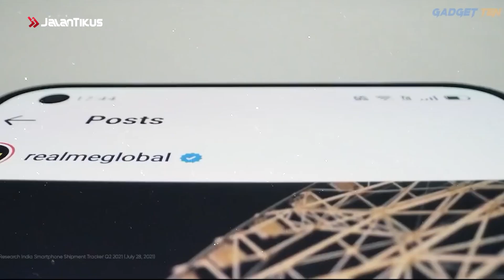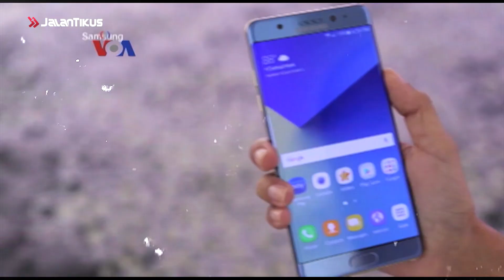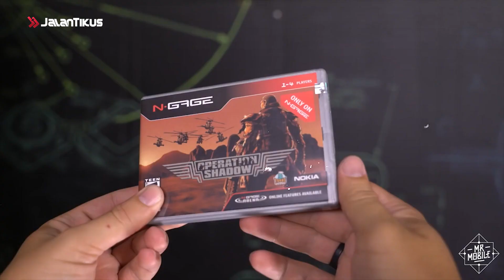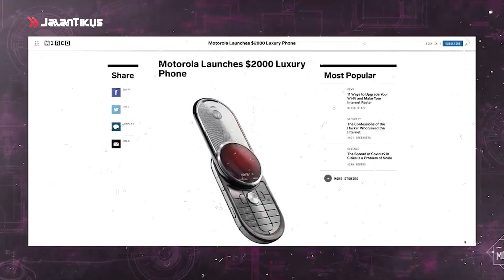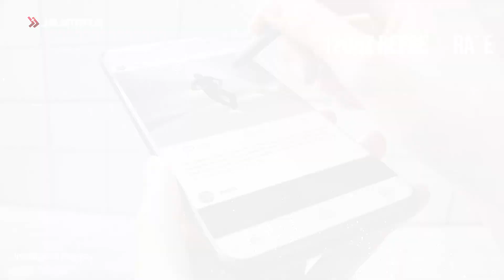MULAI DARI SAMSUNG SAMPAI IPHONE, TERNYATA HP INI PRODUK GAGAL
Dunia HP atau smartphone emang nggak ada habisnya gengs!
Setiap bulan, brand smartphone selalu mengeluarkan produk teranyar mereka
Hal ini dilakukan agar brand mereka tetap eksis di pasaran
Gonta-ganti HP sendiri udah jadi hobby untuk kalangan pecinta gadget
Tujuannya adalah agar mereka tetap mendapatkan fitur terbaru dari brand kesayangan mereka
Walau diminati oleh banyak orang, tapi adalah loh HP yang nggak laku di pasaran
Dan yang  bikin aneh, HP ini datang dari brand besar seperti Samsung dan Apple
Mulai penasaran??